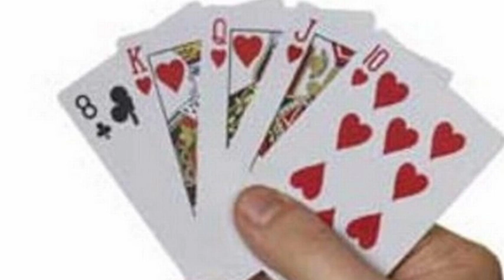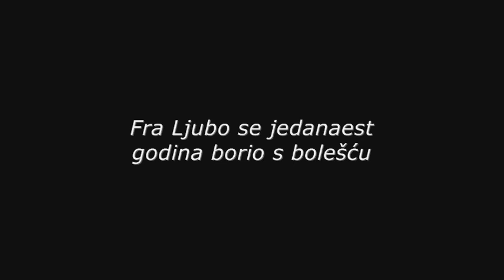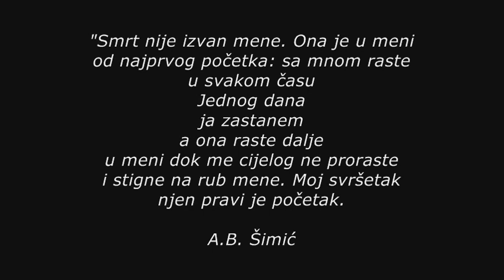Fra Ljubo Čutura - In memoriam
Film o životu i djelovanju fra Ljube Čuture, hercegovačkoga franjevca iz Rastovače kod Posušja

Autor: fra Mario Knezović